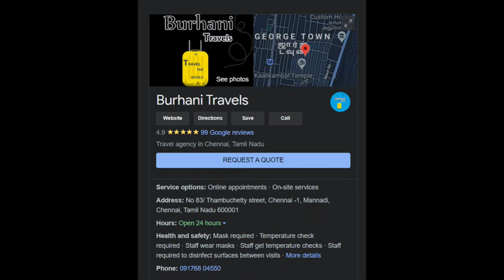Delhi to Agra by road | Yamuna Expressway | Travel experience | (தமிழில்)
We had a difference experience while travelling from Delhi to Agra. Also given some information of Yamuna expressway.

00:00 - Introduction
00:30 - Travel Agency Details
01:18 - Airport pickup
02:58 - Yamuna Expressway or Taj expressway
04:17 - Food court in Yamnuna expressway
05:27 - Vrindavan/ Madura small intro
06:33 - Tea in Highway

Meya polam is Tamil you tube channel which shares honest review and own travel experience to people. Meyapolam encourages people and provide useful information to travel independently.

Travel Agency details:

Burhani Travels - Chennai
No 83/ Thambuchetty street,
Mannadi, Chennai -1,
Tamilnadu - 600001

Instapage - @burhani_travels